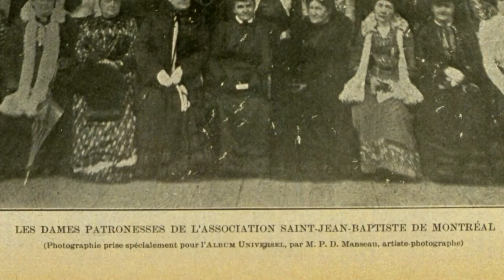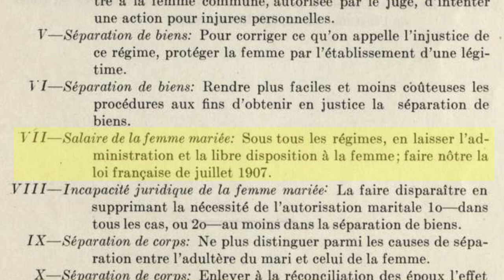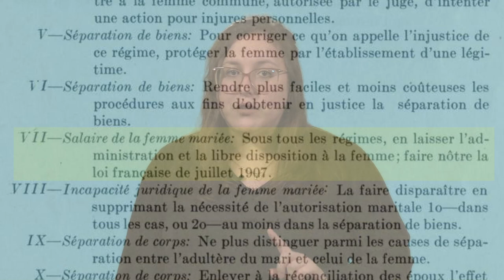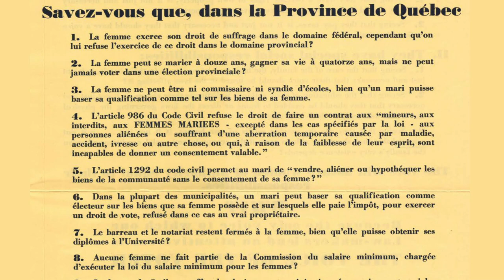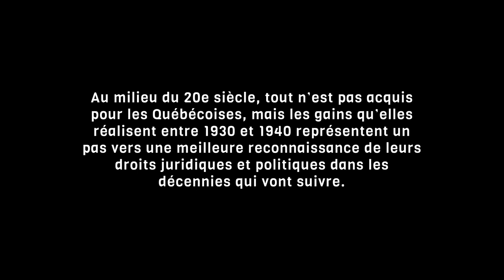Les luttes juridiques et politiques des Québécoises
Vidéo traitant des luttes juridiques et politiques des Québécoises dans la première moitié du 20ᵉ siècle. Cette vidéo fait partie du cours en ligne d'histoire du Québec et du Canada.

Dans les années 1920 et 1930, des associations féminines comme la Fédération nationale Saint-Jean-Baptiste ou le Montreal Local Council of Women demandent de réformer le Code civil pour que les femmes aient plus d’autonomie. À la même époque, les militantes luttent également pour que les femmes québécoises aient le droit de voter aux élections provinciales et pour qu’elles puissent être éligibles, c’est à dire qu’il leur soit permis de se présenter comme candidates aux élections.